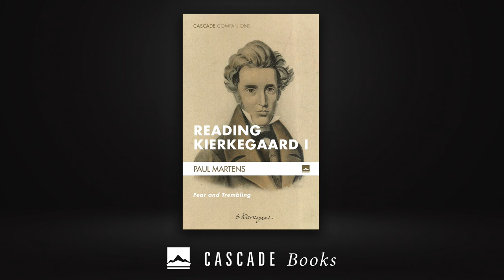Reading Kierkegaard I | An Interview with Paul Martens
In his posthumously published 'Journals and Papers', Kierkegaard boldly claimed, "Oh, once I am dead, 'Fear and Trembling' alone will be enough for an imperishable name as an author. Then it will be read, translated into foreign languages as well. The reader will almost shrink from the frightful pathos in the book." Certainly, 'Fear and Trembling' has been translated into foreign languages, and its fame has ensured Kierkegaard's place in the pantheon of Western philosophy. Today, however, most shrink from the book not because of its frightful pathos but because of its fearsome impenetrability. In this first volume of a 'Reading Kierkegaard' miniseries, Martens carefully unfolds the form and content of Kierkegaard's celebrated pseudonymous text, guiding and inviting the reader to embrace the challenge of wrestling with it to the end. Throughout, Martens demonstrates that 'Fear and Trembling' is not merely a book that contains frightful pathos; it is also an entree into Kierkegaard's vibrant and polyphonic corpus that is nearly as restless as the faith it commends.

Paul Martens is Associate Professor of Religion (Christian Ethics) at Baylor University.

Do you have a colleague, church, family member, or friend who would appreciate this content? Please share!